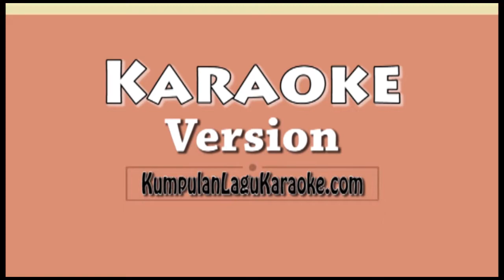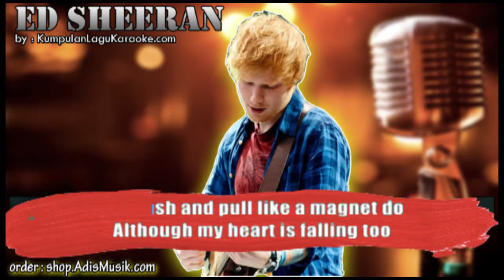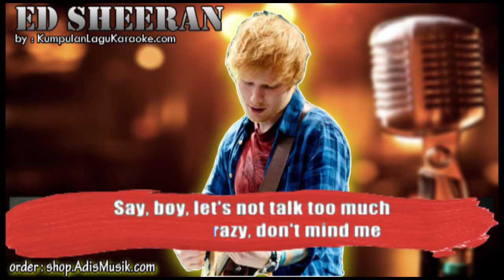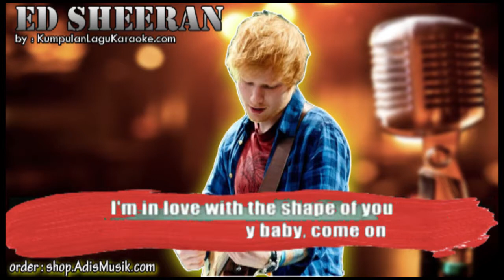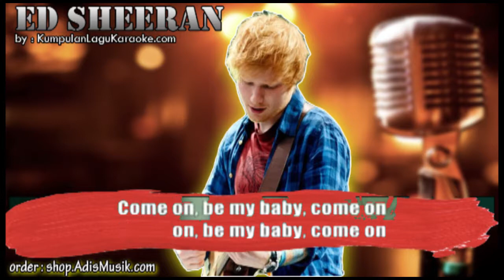SHAPE OF YOU - ED SHEERAN Karaoke